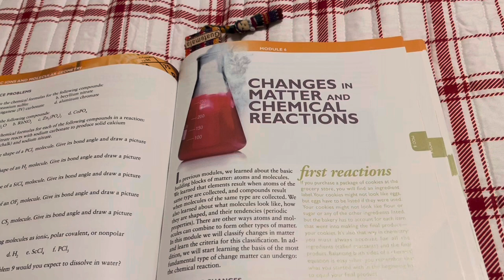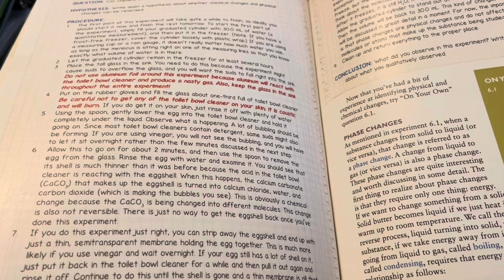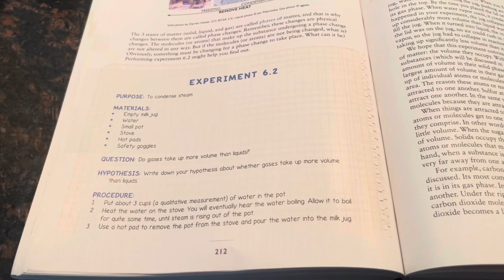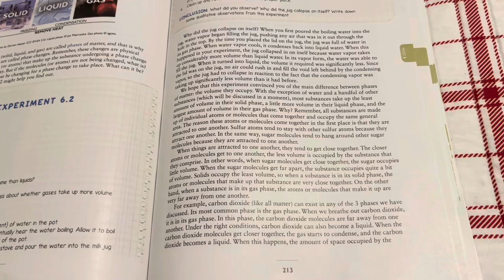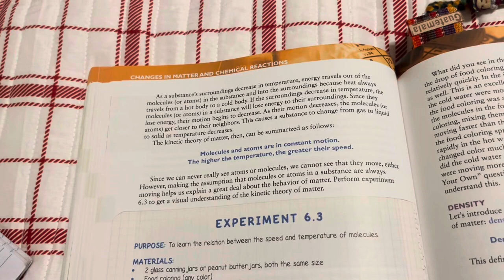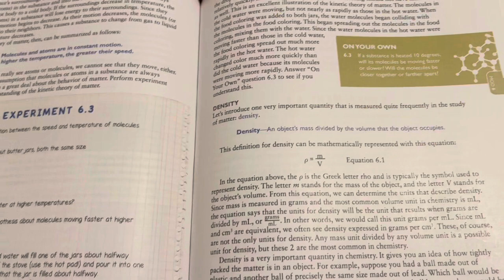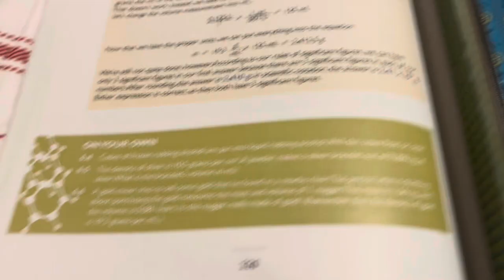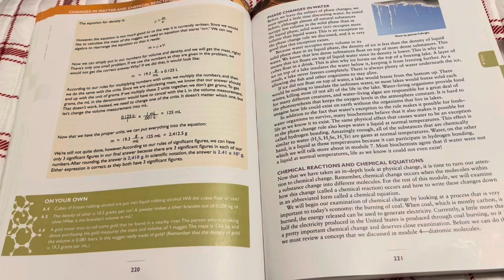Apologia Chemistry Module 6 Lecture (1st half)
First half of Module 6 including Experiments 6.2, 6.3 and 6.4